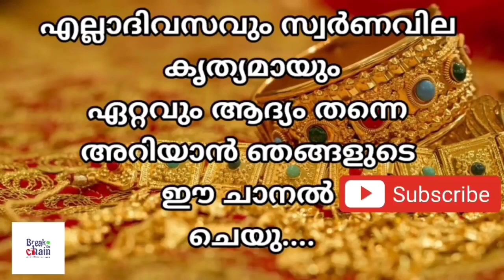today goldrate/ഇന്നത്തെ സ്വർണ്ണ വില /01/01/2023/ Oman gold price today/kerala gold rate today/gold